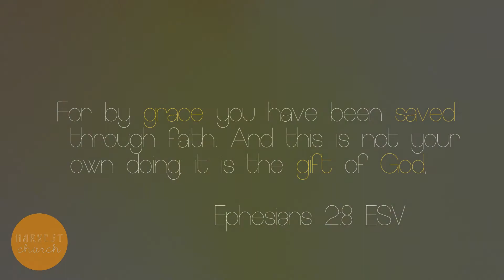Welcome to Everett Mall Harvest Church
We are located at Everett Mall, behind applebees. Come join us! This is a friendly community which does not care about how you are dressed, and who you vote for! We are here for you, to worship God and have a good time everytime! Come see for yourself!
Presenting Harvest Church of Seattle,